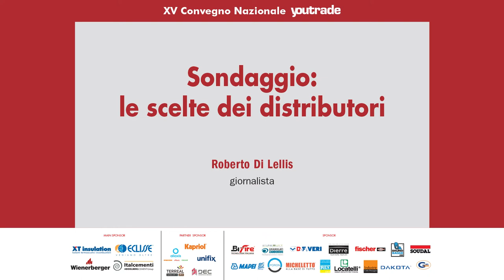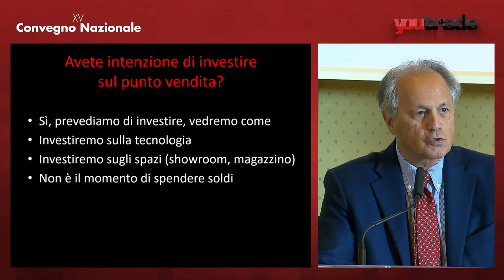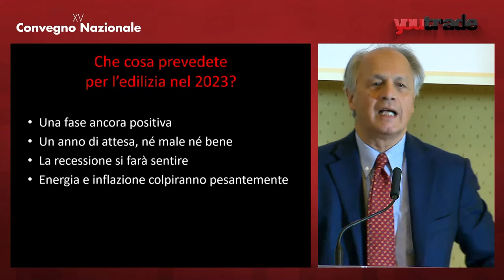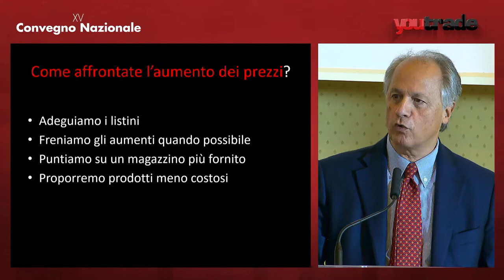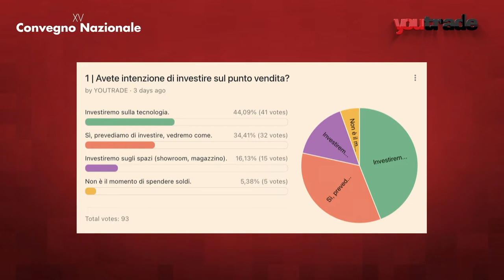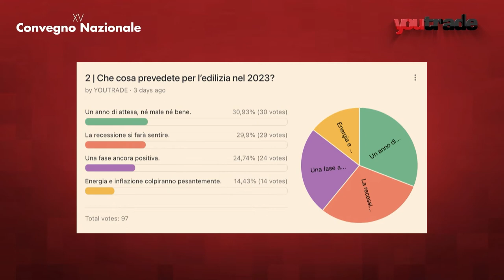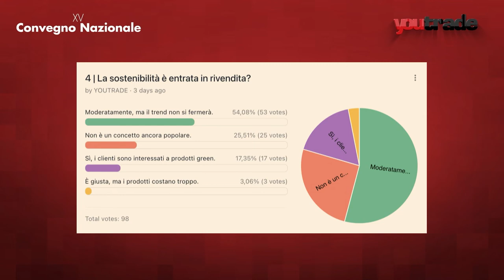Sondaggio: le scelte dei distributori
XV Convegno Nazionale YouTrade

Roberto Di Lellis, giornalista